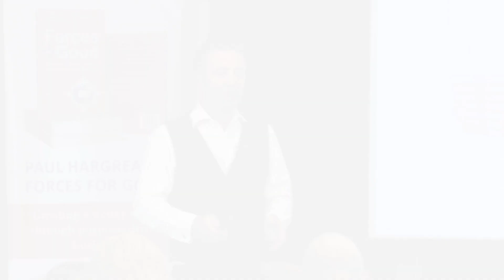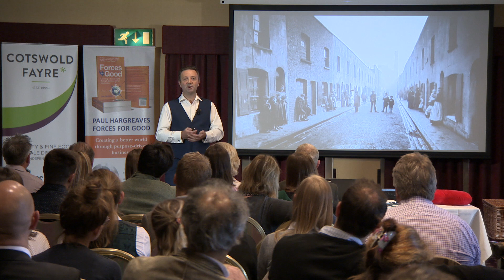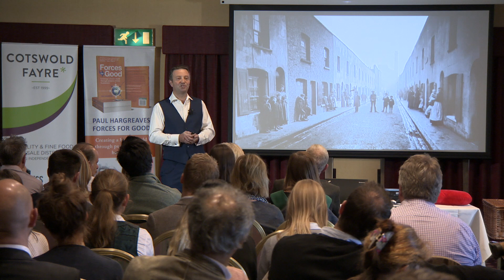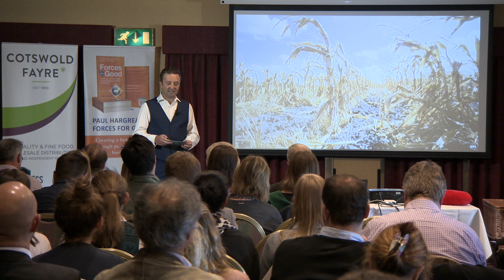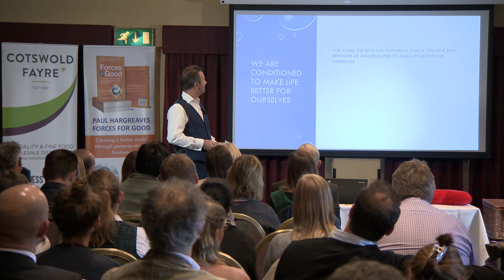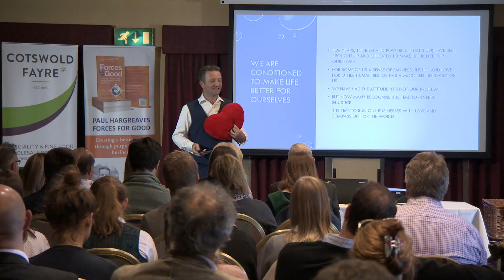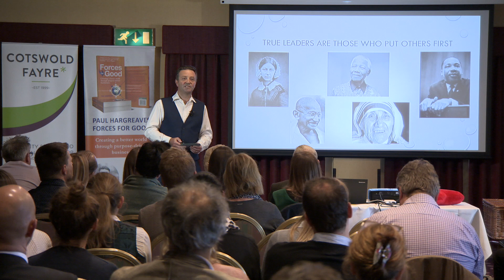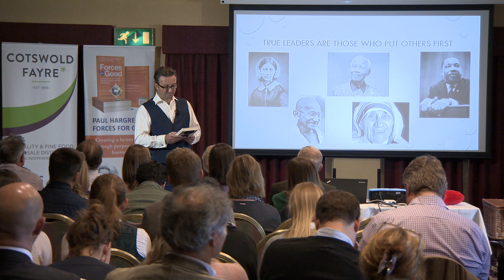It's not just an environmental problem...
The game-changer for me on climate change was being moved to tears one day when I realised that our careless actions in the developed world were causing many poorer people in the world to suffer and even die. Here's how.